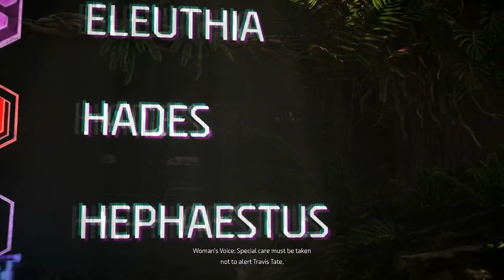Horizon II Forbidden West PS5 Part 1